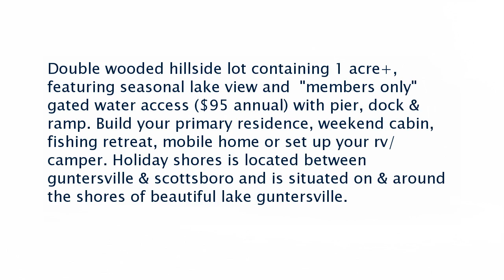Real estate for sale in Scottsboro Alabama - MLS# 1017709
0 Shoreland Circle
Scottsboro Alabama 35769
MLS# 1017709

Double wooded hillside lot containing 1 acre+ featuring seasonal lake view and  &quot;members only&quot; gated water access ($95 annual) with pier dock & ramp. Build your primary residence weekend cabin fishing retreat mobile home or set up your rv/camper. Holiday shores is located between guntersville & scottsboro and is situated on & around the shores of beautiful lake guntersville.